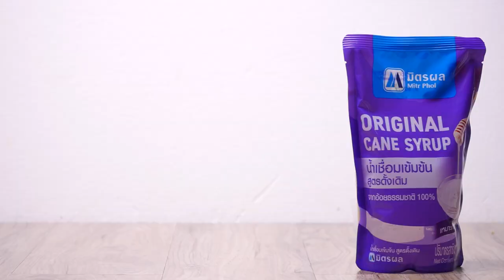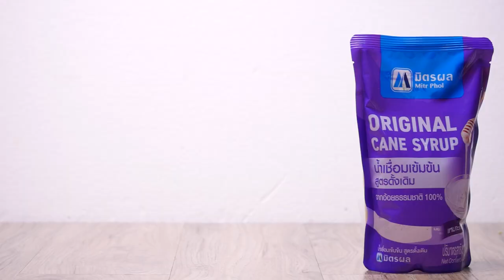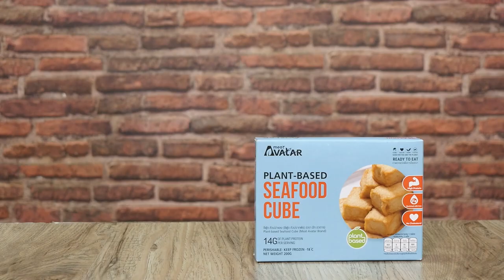มิตรผล มิตรแท้ มืออาชีพ เมนู "ซีฟู้ดคิวบ์จำแลงน้ำเเดง" สูตรเด็ดอ.ยิ่งศักดิ์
▲Line @yingsakfood

ซีฟู้ดคิวบ์จำแลงน้ำแดง
ซีฟู้ดคิวบ์จำแลง ตรามีทอวตารหั่นชิ้น   150 กรัม
น้ำซุปผัก                             2,000  มิลลิลิตร
ซีอิ๊วขาว                             50 กรัม
เกลือไทย                            10 กรัม
น้ำเชื่อมเข้มข้น สูตรดั้งเดิม ตรามิตรผล 10 มิลลิลิตร
เห็ดหอมต้มหั่นบาง                   50 กรัม
เห็ดหูหนูดำหั่นเป็นเส้น                   100  กรัม
เห็ดหูหนูขาวแช่น้ำหั่นชิ้น          100  กรัม
วุ้นเส้นแห้ง (แช่น้ำจนนุ่ม )                   80  กรัม
พริกไทยป่น                             5 กรัม
แป้งมัน 50 กรัมละลายน้ำ                         80 กรัม
ขึ้นฉ่าย ซอยสำหรับตกแต่ง
จิ๊กโฉ่ว สำหรับรับประทานคู่

1.ใส่แป้งทอดกรอบลงในภาชนะ ตามด้วยน้ำ คนผสมให้เข้ากัน จากนั้นนำซีฟู้ดคิวบ์จำแลง ตรามีทอวตารลงชุบให้ทั่ว นำลงทอดในน้ำมันพืชที่อุ่นไว้ ทอดจนสุกเหลือง ตักขึ้นพักให้สะเด็ดน้ำมัน เตรียมไว้
2.ต้มน้ำซุปผักให้เดือด ปรุงรสด้วยซีอิ๊วขาว เกลือไทยและน้ำเชื่อมเข้มข้น สูตรดั้งเดิม ตรามิตรผล คนให้เข้ากัน ใส่เห็ดหอม เห็ดหูหนูดำและเห็ดหูหนูขาว ต้มจนเดือด ใส่วุ้นเส้นและพริกไทยป่น ต้มให้เดือดอีกครั้ง
3.ใส่แป้งมันละลายน้ำให้ได้ความเหนียวตามต้องการ เติมน้ำมันงา ปิดไฟ ตักใส่ภาชนะที่มีซีฟู้ดคิวบ์จำแลง ตรามีทอวตารทอด โรยหน้าด้วยขึ้นฉ่ายซอย รับประทานคู่กับจิ๊กโฉ่ว พร้อมเสิร์ฟ